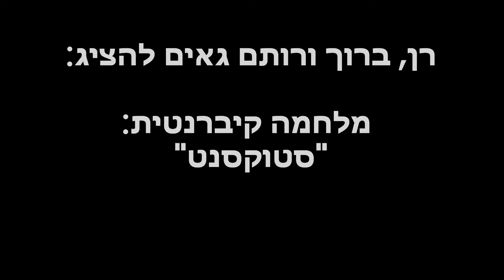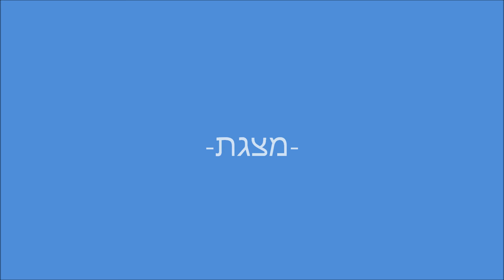לוחמה אלקטרונית - סטוקסנט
מצגת למערכות מידע